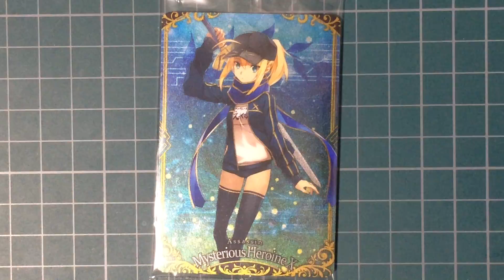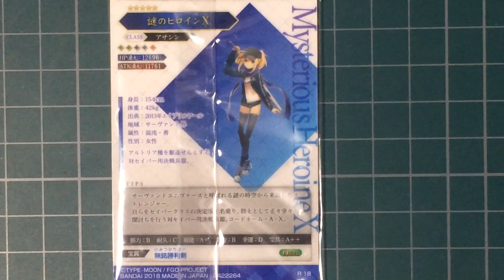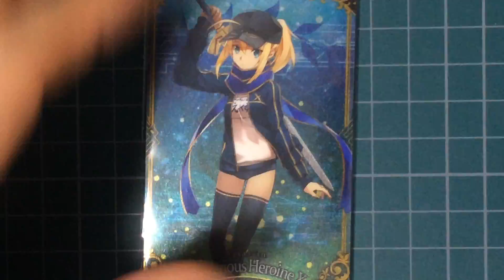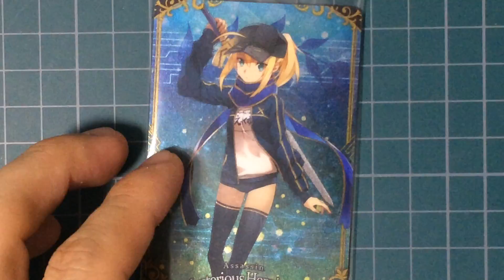【Fate/Grand Orderウエハース2】今日はなんやろか？24日目(開封 Fate Fate/Grand Order FGO マフィア梶田)